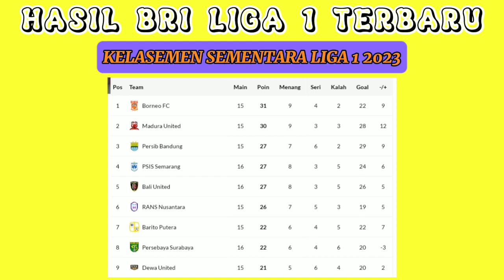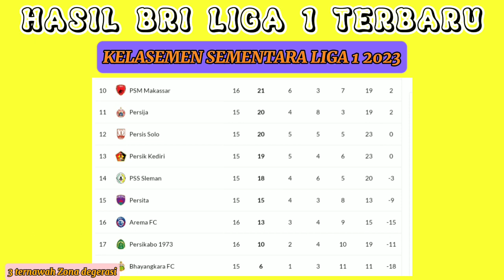HASIL Bri liga 1 Terbaru Hari ini-Pekan 16-Psm makassar Bangkit, bali united dan psis juga menang!!